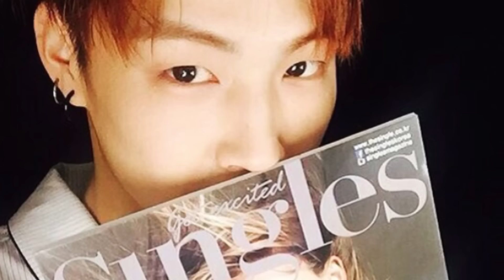Happy Birthday, JB! (GOT7) 06 January 2016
Happy Birthday to JB of GOT7
Song: Forever Love by JB
OST Dream Knight